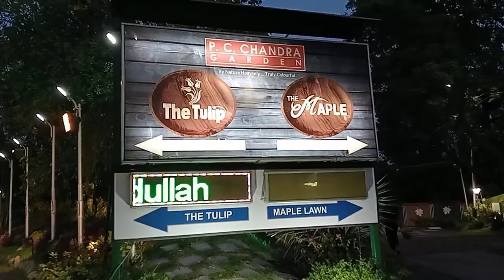pc Chandra garden THE TULIP BANQUET